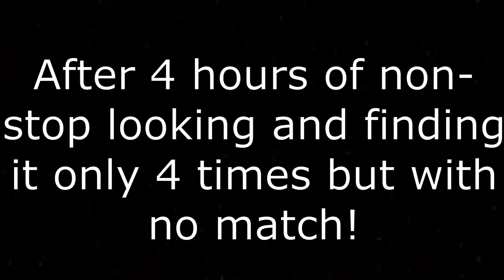The Best Baby Animal In Rodeo Stampede *SUPER RARE*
In this short video I will show you gameplay of how I got the best baby animal in the mobile video game rodeo stampede 2020! After 4 hours of searching I finally found the Baby Dark Pegasus and I couldn't of been happier. The reason this is the best is because it does not only include one very good ability but it includes 3-4 top tier abilities with having one of the highest abilities for taming,mating and rare animals being 10% or more! Hope you enjoy this video and new video coming out soon!